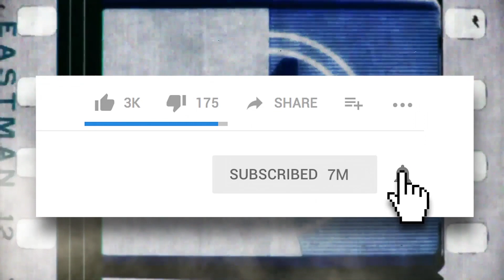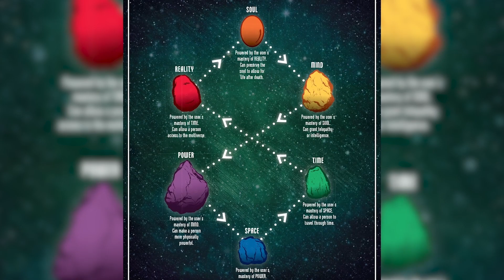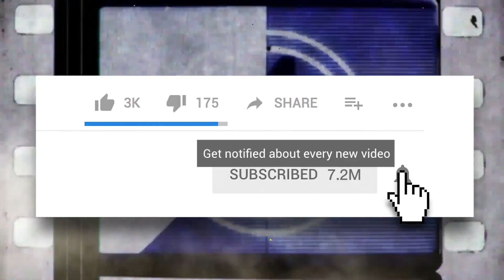Who Will Beat Marvel's Thanos In Avengers Endgame? And Did He Previously Visit Asgard?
Compilation of some of our best Thanos Marvel theory videos

1. Will Thor be the one to defeat Thanos in Avengers Endgame? Last itme they fought, in Infinity War, Thor failed to beat him in time.

2. Will Captain Marvel be the one to take down Thanos? We know she got the S.O.S. call, and it would be pretty badass to see her defeat the Mad Titan.

3. Did Thanos already visit Asgard in the past? Maybe some Thanos/Odin collusion conspiracy...